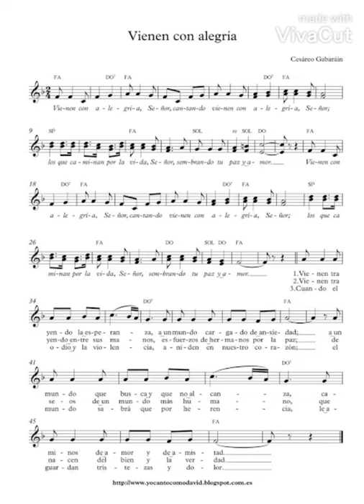Canto 2.- Vienen con alegría - Cesáreo Gabaráin ENTRADA